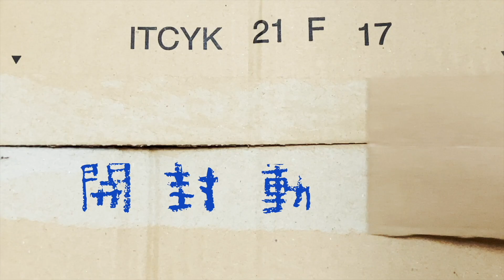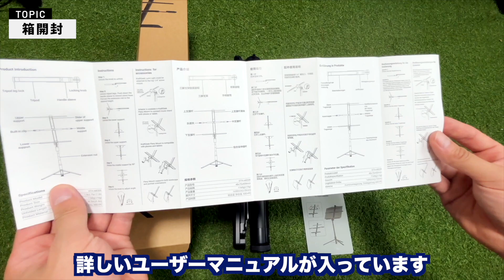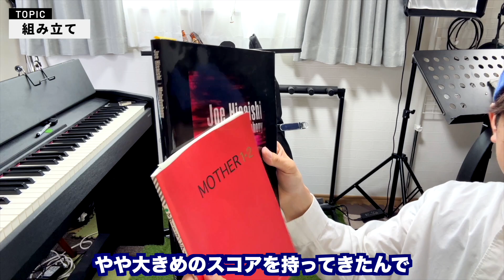【世界的賞を受賞】”全く新しい譜面台” Kraftgeek music stand クラフトギーク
感想や質問等あればコメントまでお気軽にどうぞ！

yoshida-onlife

00:00 オープニング
00:56 箱開封
04:23 組み立て
07:55 まとめ
10:41 エンディング

レビュー等の依頼はホームページのフォームからお願いいたします。